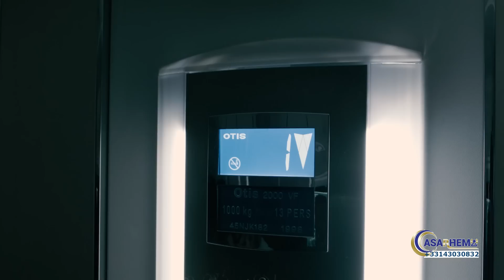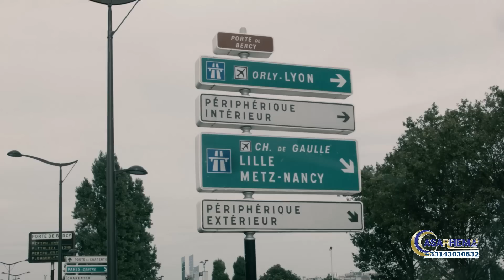"L'incroyable mais vrai histoire d'un prophète " Exaucé G.Lungu